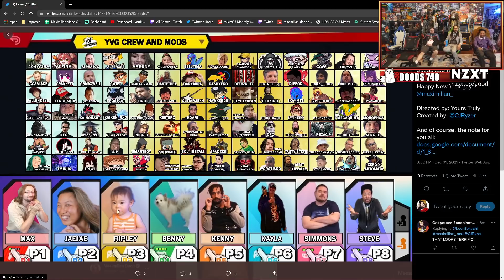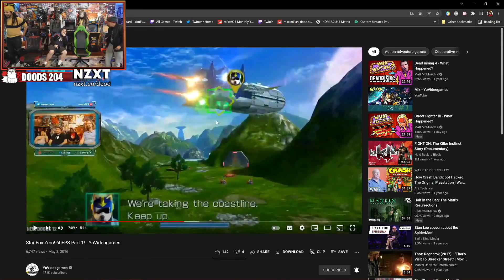YoVideoGames Clips Compilation #305